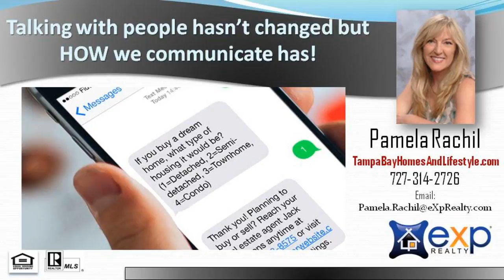Top Selling Realtor in Palm Harbor FL 34683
Top Realtor in Palm Harbor, FL, Pamela Rachil, helps sellers list their homes and markets to buyers using todays cutting edge technology.  Thinking of selling or buying?